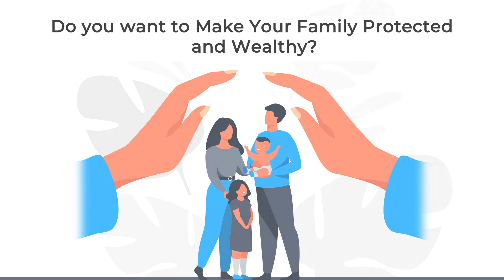PMVVY 2022 || Pradhan Mantri Vaya Vandana Yojana -By SHALINI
Pradhan Mantri Vaya Vandana Yojana (PMVVY) is a scheme for senior citizens of India. The scheme was launched on 2017 by Prime Minister Narendra Modi and is administered by the Life Insurance Corporation of India (LIC).
In this video, we are going to discuss the PMVVY SCHEME in detail.

Managing Money is More Important than Earning More Money - Vaasu Challa

If you want to become rich and great; You should have a plan. Here at Happycoin, we help people to understand finance and help them progress in a better way.

Many People Becoming Poor or Staying In the Middle class due to a lack of Financial Literacy and Many getting cheated by illegal money circulating schemes, Pyramid scams, By Fraud companies...etc. We at Happycoin trying to create financial literacy, Education/Awareness through different platforms online and offline and help people to take the right decisions on their money.

At Happy COIN...We want to see
                        Happy Customers
                        Happy Organization (Our Employees)
                        Happy Investors (People Who arranged Business Capital)
                        Happy Nation (Happy Country)
Our Mission is to Turn 1 Lakh Middle-Class Families into RICH by providing the right financial education.